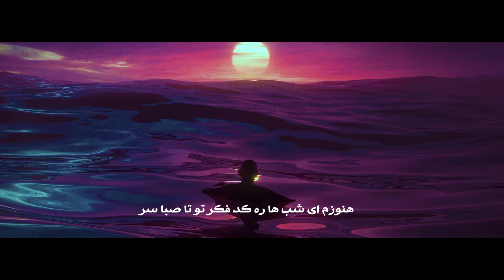Mcgun | Prod.by @raspobeats - Hanoozam (Official lyric Video)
Mcgun | Prod.by Raspo - Hanoozam